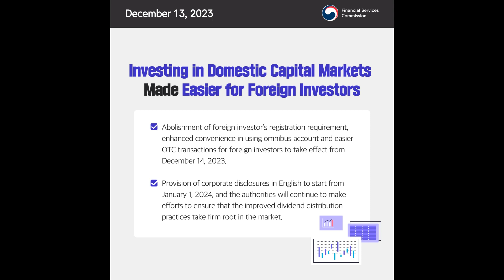FSC News in Brief(2nd Week of December 2023)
This is a weekly update of the FSC's press releases in summary for the 2nd week of December 2023.

TIMESTAMPS

00:00 FSC News in Brief(2nd Week of December 2023)
00:03 FSC Proposes Rules on the Protection of Virtual Asset Users
00:23 Authorities Hold Meeting to Check Financial Market Risks
00:43 Investing in Domestic Capital Markets Made Easier for Foreign Investor